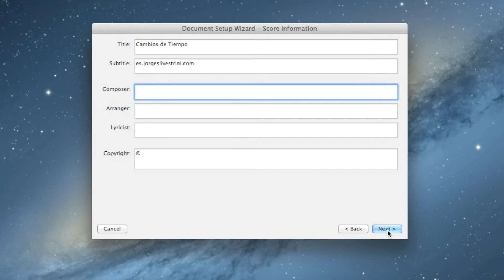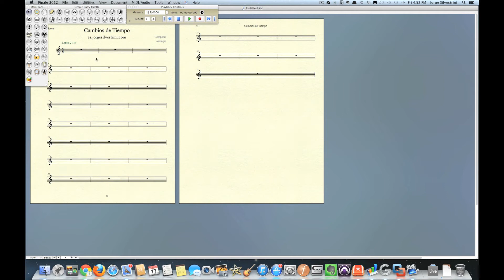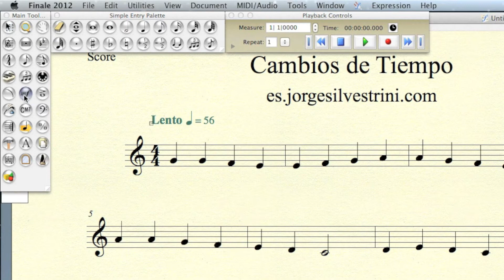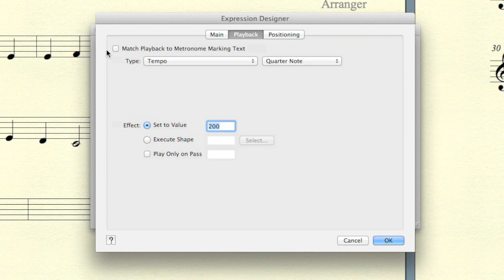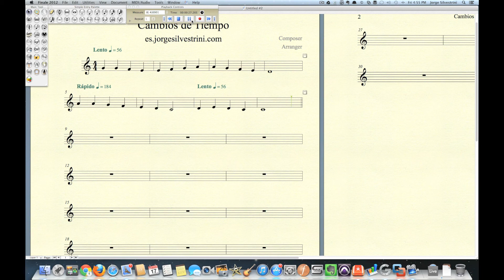Cómo hacer y crear Cambios de Tiempo en el Finale 2012 o Finale 2014 // Jorge Silvestrini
Hola, en este video vemos cómo hacer y crear los cambios de tiempo en el Finale 2012 o también en el 2014. Espero que les funcione a todos ustedes. Me dejan saber en qué más los puedo seguir ayudando.

Quiero ver sus videos y aportes pronto aquí en YouTube.

¡Un mega abrazo a-pre-táuuu a todos!